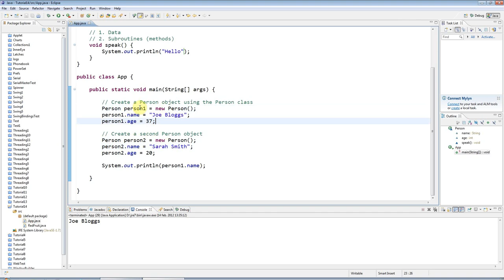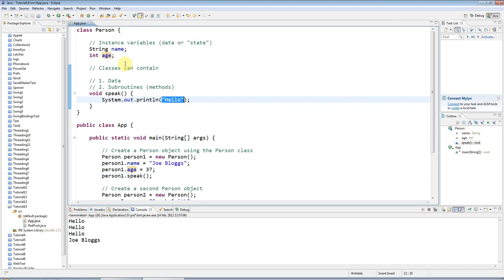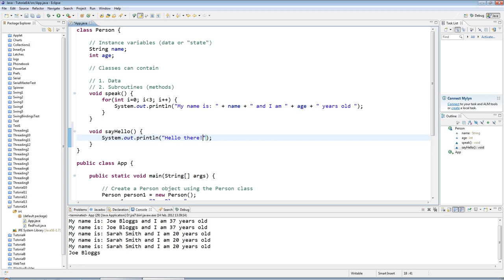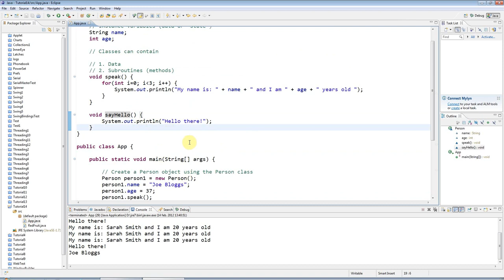Learn Java Tutorial for Beginners, Part 14: Methods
This is a tutorial on using methods (subroutines) in Java; in this video I'll show you how to add behaviour to your Java classes so that they can do stuff as well as store information.